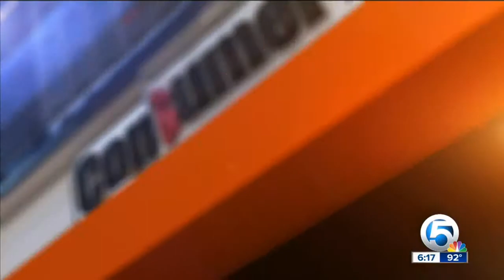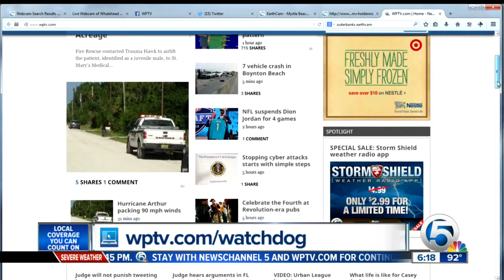Bagel shop owners in Lake Worth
Fired up over temporary closure after inspectors found rodents